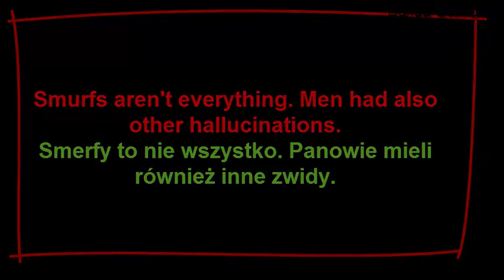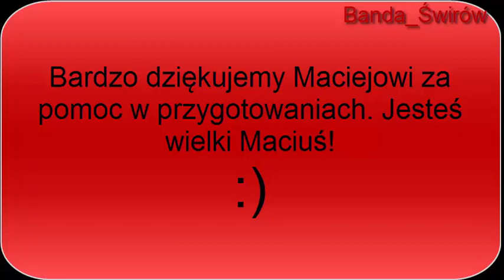Przygoda z wakacji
Film ze Zlotu Gimnazjalnego PTSM Zławieś Wielka 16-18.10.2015.